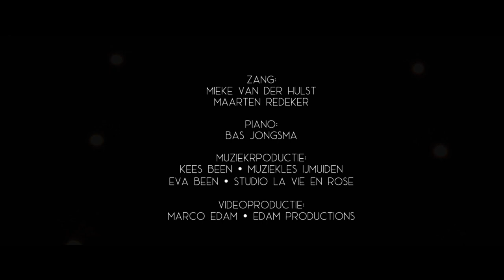Oh Holy Night - Mieke van der Hulst - Maarten Redeker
Soloists:
Mieke van der Hulst
Maarten Redeker

Pianist:
Bas Jongsma

Zangstudio Velsen
Kees Been - Muziekles IJmuiden
Eva Been - Studio La Vie En Rose
Marco Edam - Edam Productions